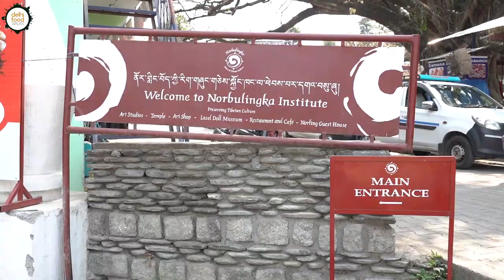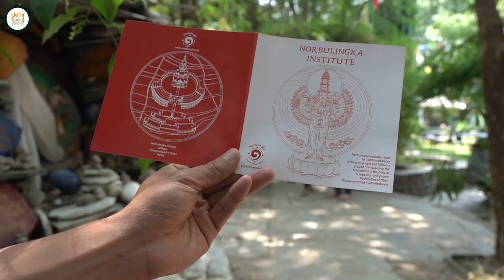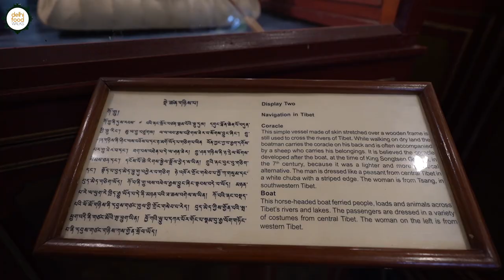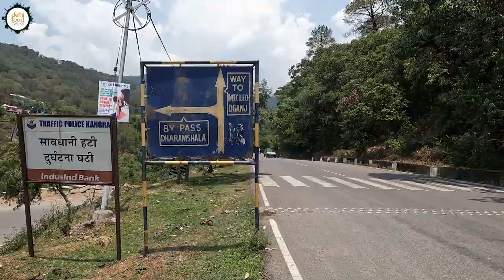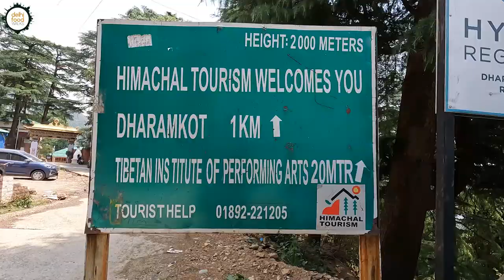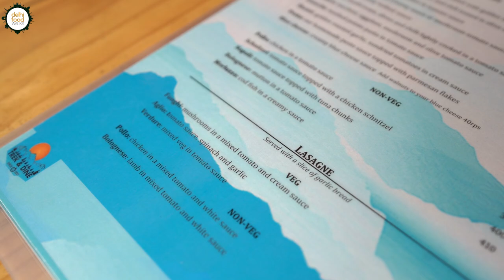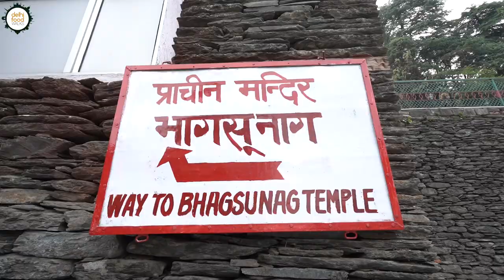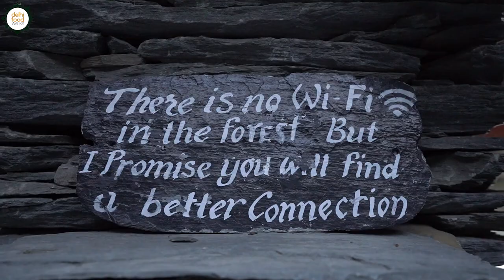DHARAMKOT Food Tour/Cafe Trail I Malai Burfi + Chamunda Devi Temple + Norbulingka Inst + BhagsuTrail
Dharamkot is a quaint and scenic village near McLeodganj that is dotted with a number of small and big cafes and cosy homestays, making it a great destination for discerning travelers. With an eclectic global menu, the cafe scene over here is quite vibrant. So in today's episode we along with our gracious host Anika are embarking on a cafe trail in Dharamkot.

We started the tour from Chamunda Devi Temple in Kangra. After the darshan we relished some malai burfi sold by Sher Singh ji outside the temple. This is a traditional frozen dessert popular in this part of the state. In texture it was very similar to a kulfi but it didn't have nuts in it.

From there we went to Norbulingka Institute, which is the seat of Tibetan art and craft in this village. Here we took a tour of this beautiful Institute with our guide Phurbu and also indulged in some lemon cheesecake at their lovely cafe.

Next we went to Trek and Dine cafe where we had a veg lasagna. This Italian pasta dish was loaded with cheese and mushroom filling. It was warm, cheesy, gooey and super gratifying. This spacious place is ideal for a hangout and even for remote working.

The next stop was Cafe Moonlight. This is another popular haunt that boasts of great food and ambience. Here we tried a Middle Eastern platter which had hummus, falafel etc. The meal was pretty decent and a little pricey.

Next we stopped at Lama bakery while heading to Family Pizzeria. This small shop run by a Nepalese gentleman deals with home made bakery products and mountain cheese. Here we tried a white chocolate based treat and rum ball.

After this we reached the family pizzeria which is a very popular haunt run by a local family. On the owner's recommendation their onion capsicum woodfire pizza. It was quite delicious and filling.

From there we went to Bhagshu temple and after that ended the trail at the beautiful Shiva Cafe near bhagshu waterfall that has to be reached after a short trek.

Filmed by Shivam Kumar
Edited by Tushar Negi